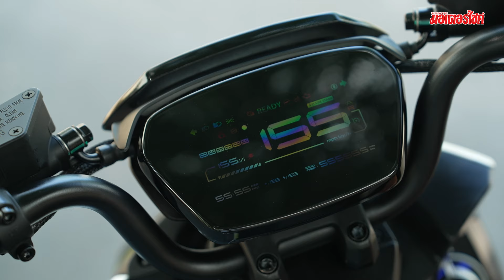รีวิว Zeeho AE6SE สเป็คใหม่ ราคาโดนใจ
Zeeho AE6SE ถูกส่งลงสมรภูมิรถมอเตอร์ไซค์ไฟฟ้าไทยเพื่อเป็นทางเลือกใหม่ให้นักบิด โดยต้นสังกัดทำการปรับสเปคให้เข้าถึงได้ง่ายขึ้น แต่ยังคงไว้ซึ่งดีไซน์ที่ทันสมัย และคุณสมบัติระดับไฮเอนด์ ซึ่งความเปลี่ยนแปลงหลักอยู่ที่การเปลี่ยนจากมอเตอร์วางกลางมาเป็นแบบ Hub Motor พร้อมเปลี่ยนระบบกันสะเทือนหลังที่มาเป็นแบบโช้คอัพคู่ และแฮนด์บาร์ใหม่ที่ช่วยให้การควบคุมรถทำได้มั่นคง ส่วนรายละเอียดอื่น ๆ จะเป็นอย่างไรบ้างนั้น ไปติดตามชมกัน